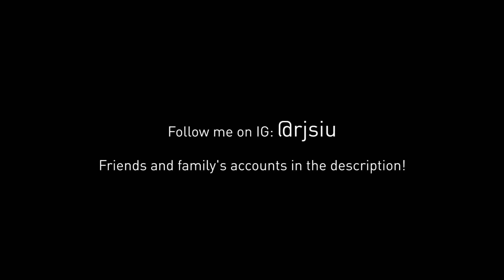SIBLING MUKBANG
What is a Mukbang? It's usually a video of someone eating food in front of a camera and talking/interacting with viewers. So here's the Siu kids literally just eating food and sharing random stories about high school, travel, and dating LOL If you guys wanna see more of this content, lemme know your thoughts in the comments! Maybe we can do Q&A style videos like this in the future :)

RJ Siu - @rjsiu
Cory Siu - @corysiu
Jalin Siu - @jalin.siu
Kina Siu - @kina_siu